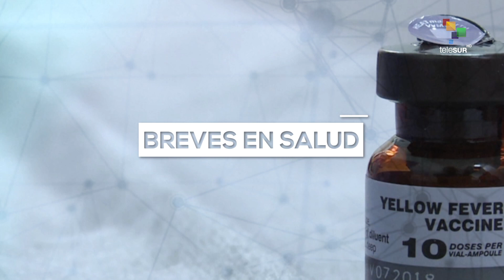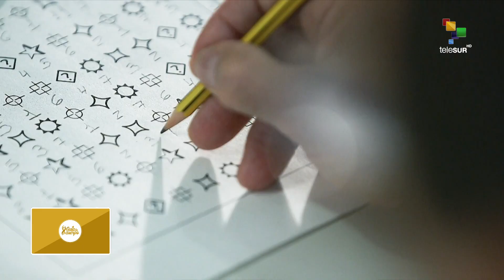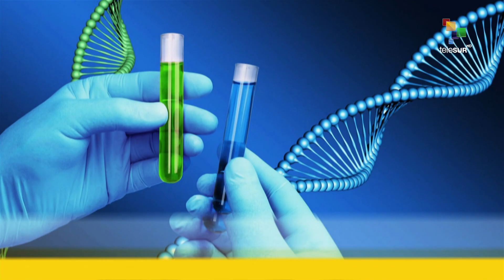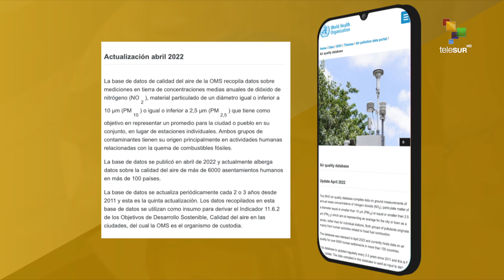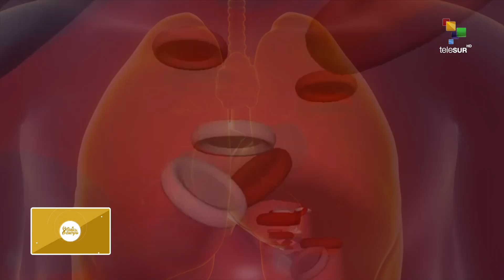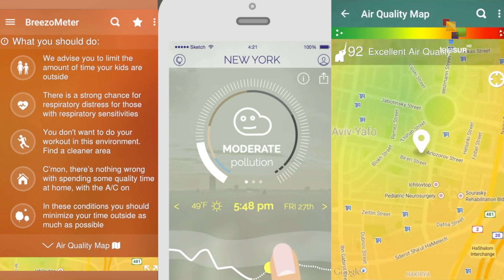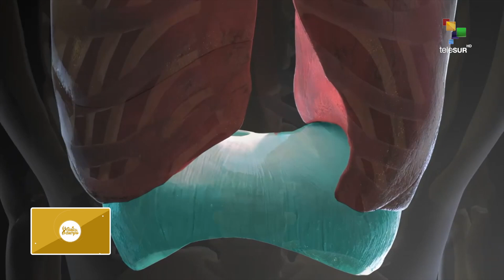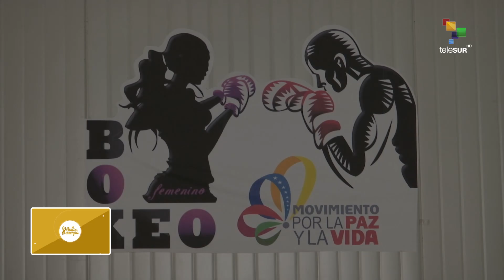Guía tu Cuerpo 03-05-2022. Informe de la OMS: 99% de la humanidad respira aire insalubre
Según un reciente informe de la OMS sobre la calidad del aire en las zonas urbanas del mundo, el 99%, o casi toda la población mundial, respira aire con niveles insalubres de partículas finas y dióxido de nitrógeno, lo cual amenaza la salud... En esta edición de Guía Tu Cuerpo abordaremos los elementos más resaltes de este informe, de que manera estas partículas dañan el sistema reparatorio y daremos algunas pautas para cuidarse y mantener la salud reparatoria en medio de este escenario.